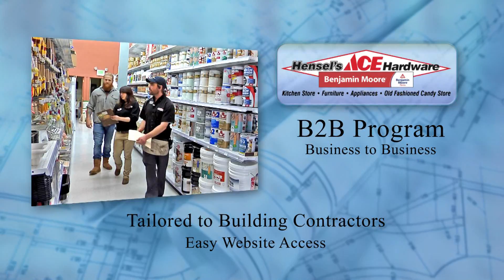Hense Hardware B2B